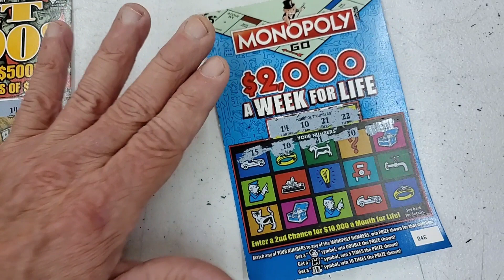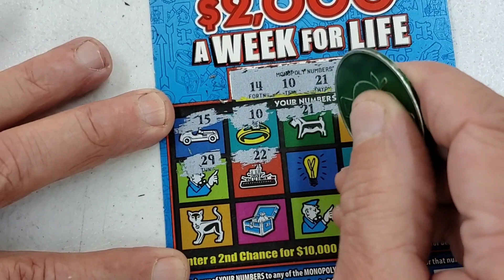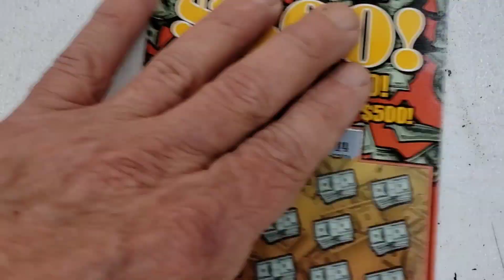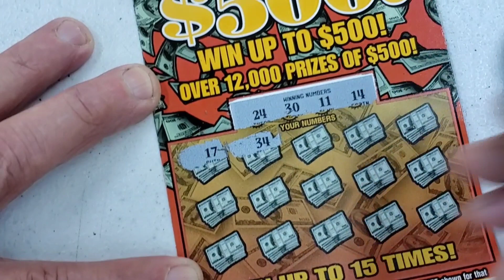Wow! Monopoly 💥Surprised me! And Hit $500 ticket! PROFIT💲😎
2 of Georgia lotteries Best $5 Dollar tickets!
Monopoly
Hit $500
the Gambler after dark
Gambler nation
Scratchoff Winner's